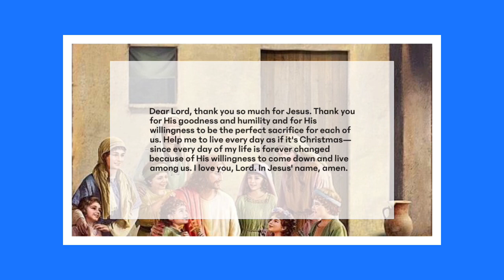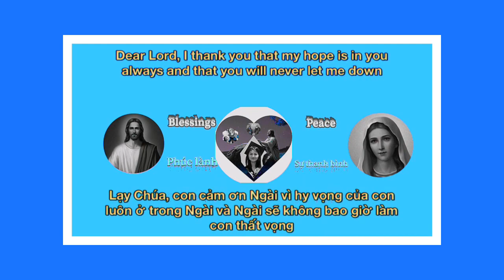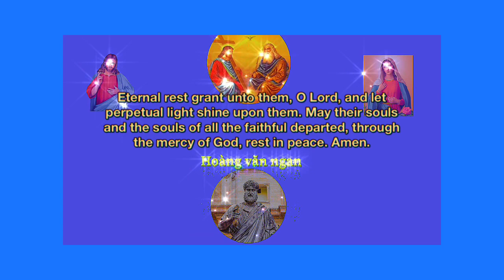Keep praying 132